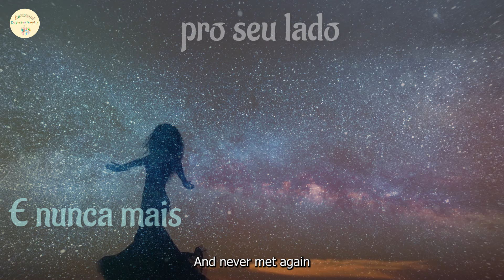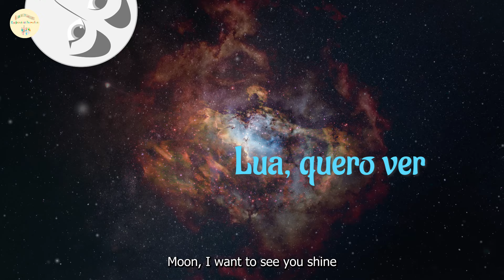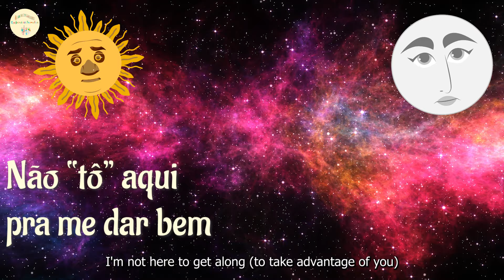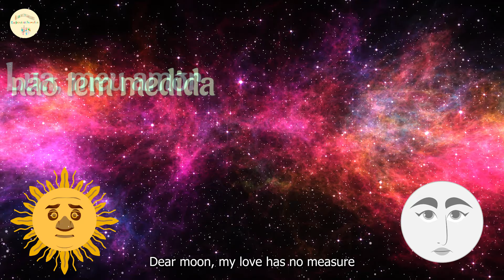Sabe o que que o Sol disse pra Lua - Versão 3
This song and video draws upon the legendary relationship between the sun and the moon. This third release differs from the two previous ones by having been recorded in 106 BPM (as against 130 BPM in the first version and 150 BPM in the second).

Credits:

Arrangement and Musical Production by Rubens.et.Familia.

Phonographic Production: Rubens.et.Familia

Instrumentalization by Rubens.et.Familia with final revision by Raphael Montechiari. Mixing and Masterization by Tiquinho Santos.  Acoustic Guitar by Daniel Drummond

Copyright and Related Rights (Direitos Conexos) are registered and available at the Brazilian National Library.

Video and cover conception by Rubens.et.Familia. Video and cover digital development by Victor Souza.

Lyrics :

Portuguese

Sabe o que que o sol disse pra lua?
Lua minha boca beija a sua
Sabe o que que a lua respondeu?
Querido nessa boca mando eu

 E assim eles brigaram e separaram
Cada um foi pro seu lado
E nunca mais se encontraram

Mas naquele céu iluminado
Nada pode s’esconder
E já correu p’ra todo lado
Qu’esse amor só fez crescer

Só fez crescer
E se renova
Na lua cheia
Na lua nova

Lua, você sabe muito bem
Que meu amor não é carnal
Não “tô” aqui pra me dar bem

Lua, quero ver você brilhar
Não sou um astro ciumento
 E até penso em casamento

Lua, meu amor não tem medida
É só noite mal dormida
Ele é quente, cor da vida
Oh! Princesa prometida

Lua vou ligar o seu wi-fi
Querido, meu wi-fi só ligo eu

Nada pode se esconder
E já correu pra todo lado

Só fez crescer
E se renova
Na lua cheia
Na lua nova

Oh! princesa prometida

English:

Do you know what the sun said to the moon?
Dear Moon, my mouth kisses yours
Do you know what the moon replied to the sun?
Darling, I am the only one who commands my mouth

And so they quarreled and parted
Each one took a different way
And never met again

But in that bright sky
Where nothing can be hidden
It is written everywhere
That this love hasn’t but grown

It just did grow
And renews itself
On the full moon
On the new moon

Dear Moon, you do know very well
That my love is not carnal
I'm not here to get along (to take advantage of you)

Moon, I want to see you shine
I'm not a jealous star
I even think about marriage

Moon, my love has no measure
I have been through sleepless nights
My love is hot, has the color of life
Oh! My beloved promised princess!

Moon I will turn on your wi-fi
Do you know what the moon replied?
Darling, I am the only one who commands my wi-fi

I'm not here to get along

Dear moon, my love has no measure
It is hot, has the color of life